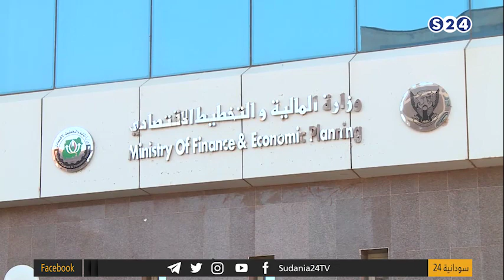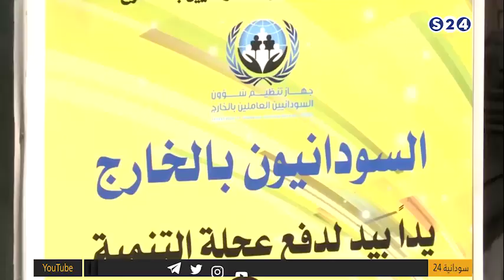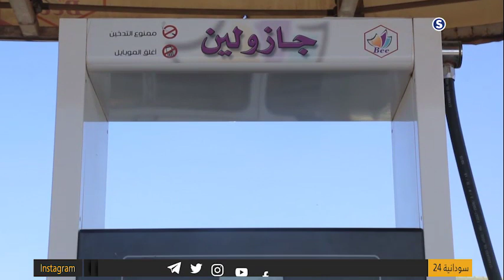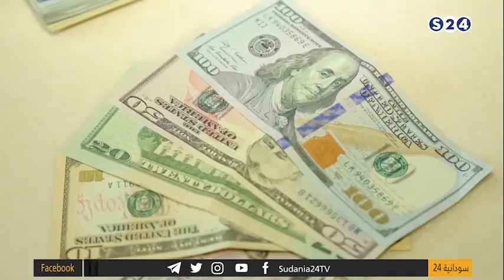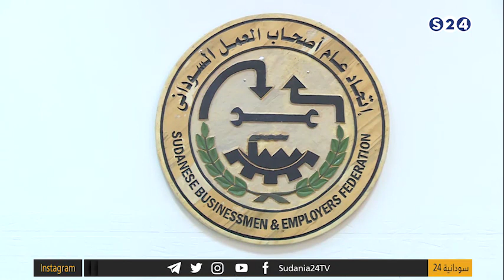الحدث الإقتصادي - الموسم الشتوي بالجزيرة .. جهود متواصلة لمعالجة المشكلات - أحداث السودان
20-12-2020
 الضيف:
محمود عبد الجبار - خبير الإقتصاد الزراعي
تقديم:
يس
انتقلت سودانية ٢٤ مع عدد من القنوات الى قمر عربسات  على الترددات  :
12523 رأسي- 12034 أفقي معدل ترميز
27500

ـــــــــــــــــــــــــــــــــــــــــــــــــــــــــــــ

ـــــــــــــــــــــــــــــــــــــــــــــــــــــــــــــ

اقوى البرامج الخاصة بالقناة :

ـــــــــــــــــــــــــــــــــــــــــــــــــــــــــــــ

ـــــــــــــــــــــــــــــــــــــــــــــــــــــــــــــ